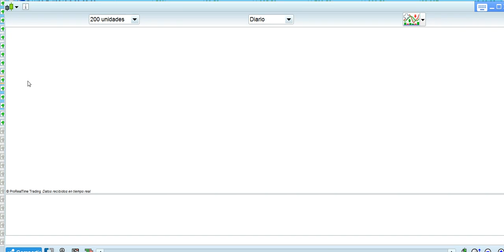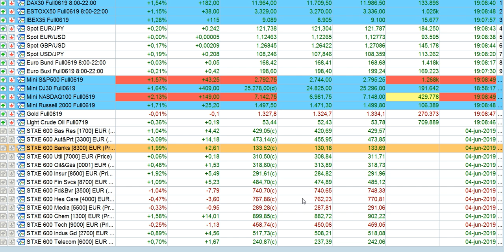Resumen en 90 segundos bolsas y mercados 4 6 2019 serenitymarkets